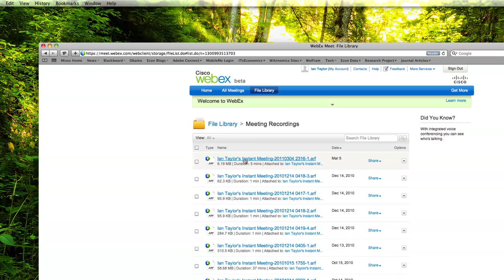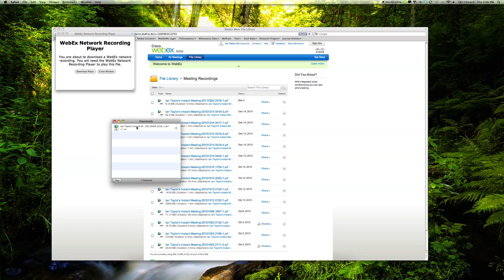WebEx Recording Download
How to download the Recorded Meeting file.